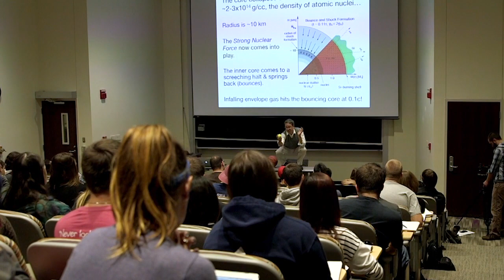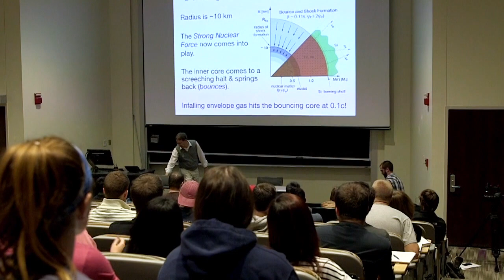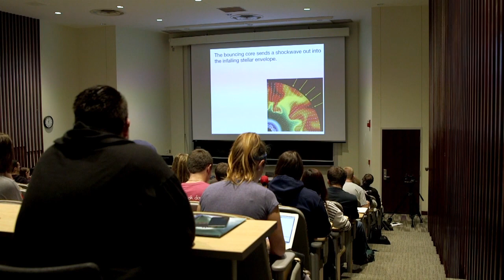Supernova Core Bounce Demonstration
Demonstration of energy transfer between a bouncing basketball and a tennis ball dropped together, giving a physical analogy to how energy from a bouncing collapsing iron/nickel core can transfer energy to infalling gas during a core-bounce supernova.  Not a exact physical analogy (i.e., no neutrino or neutron winds, it's not relativistic or billions of degrees), but it gives the idea of transfer of energy.

Recorded Live in Astronomy 1101 on 2015 October 23 on the OSU Main Campus in Columbus Ohio.  Video by the OSU Office of Distance Education and eLearning.  Speaker is Prof. Richard Pogge, The Ohio State University Department of Astronomy.